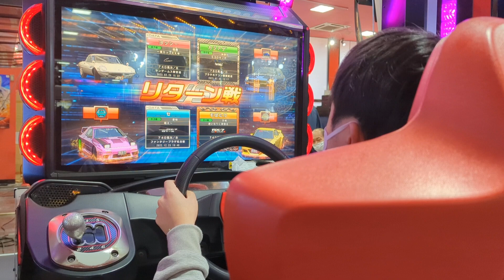湾岸ミッドナイト分身対戦(福岡都市高速)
コスモスポーツをメインで使ってます。
スタンプお気軽に送ってどうぞ～